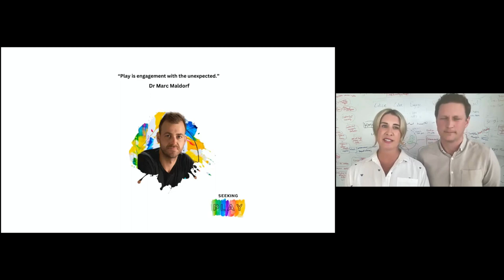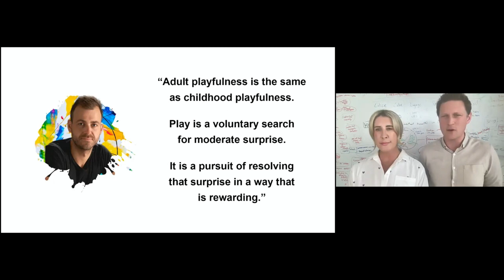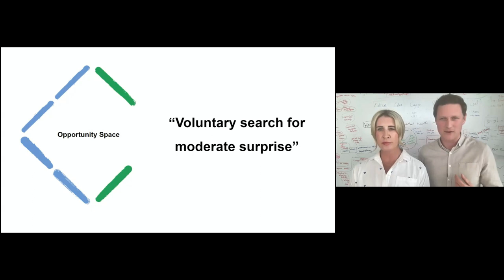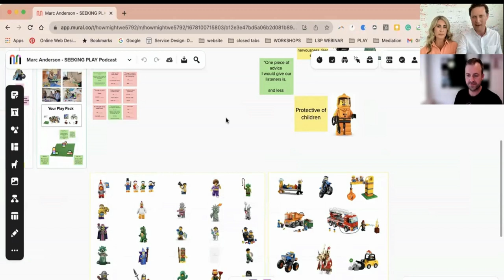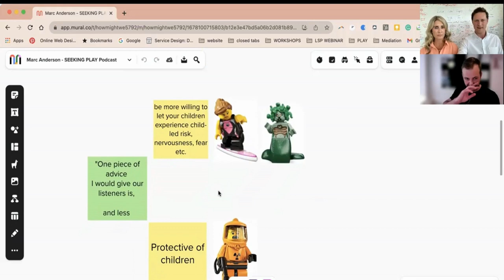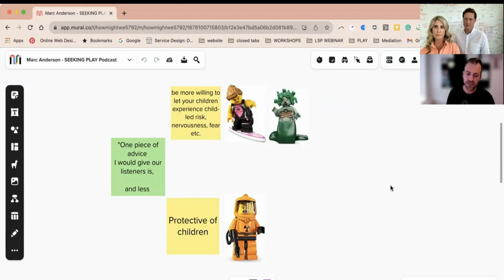Mark Anderson - Play in Predictive Minds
LEGO Literacy Alert
Nope, we didn’t ask Marc to answer any questions using Lego, but he did complete some Madlibs on Mural at 59 mins
Hello there!
We’re Dr. Jane Hession and Ronan Healy. We’re a husband and wife team and co-founders of the service design studio How Might We
We're passionate about Play and provide online and in-house training in the LEGO Serious Play method to:

Episode 10
“Adult playfulness is the same as childhood playfulness.” Yes, you heard that right. THE. SAME.
In this episode, we chat with Dr. Marc Anderson about his fascinating research on play through a predictive processing framework.
By understanding play in this way, we can revolutionise our approach to integrating play into workplaces and classrooms, fostering more innovative and adaptable environments that are more engaging and fulfilling for everyone involved.

Marc who?
Dr Marc Malmdorf Andersen is an associate professor at the Department for Culture, Cognition & Computation, Aarhus University Denmark. His research focuses on play, risky play and recreational forms of fear in children and adults.

Mark is the author of Play and has co-authored some really interesting research papers, such as:
1. Play in Predictive Minds
2. Play, Reflection, and the Quest for Uncertainty
3. Getting a Kick out of Film: Aesthetic Pleasure and Play in Prediction Error Minimizing Agents
4. Can playing Dungeons and Dragons be good for you? Tabletop role-playing games to mitigate social anxiety and reduce problematic gaming.

Play in Predictive Minds: A Cognitive Theory of Play

Can playing Dungeons and Dragons be good for you? Tabletop role-playing games to mitigate social anxiety and reduce problematic gaming.

Getting a Kick out of Film: Aesthetic Pleasure and Play in Prediction Error Minimizing Agents

Timestamps
0:00 - Introduction to the Podcast and Hosts
4:05 - Dr. Anderson's Childhood and Play
8:03 - The Importance of Risky Play
10:05 - Explanation of Adult Playfulness
16:41 - Addressing the Stigma of Adult Playfulness
18:03 - Misunderstandings About Play
21:12 - The Connection Between Play and Learning
26:03 - Predictive Processing and Play
30:26 - Balancing Work and Play in Academia
34:00 - Simplifying Research for a Young Audience
35:07 - Discussion on Predictive Processing Paper
41:54 - Explaining Cognitive Differences in Children and Adults
45:56 - Practical Applications of Predictive Processing in Organizations
48:41 - Research on Recreational Fear
57:56 - Applying Recreational Fear in Organizations
1:01:03 - Encouraging Risky Play in Children
1:08:10 - Potential Impact of Risky Play on Entrepreneurship
1:11:08 - Conclusion and Farewell